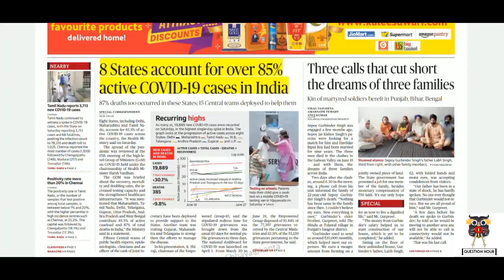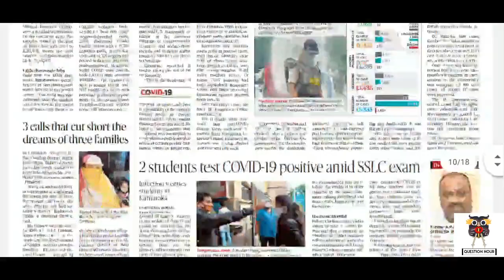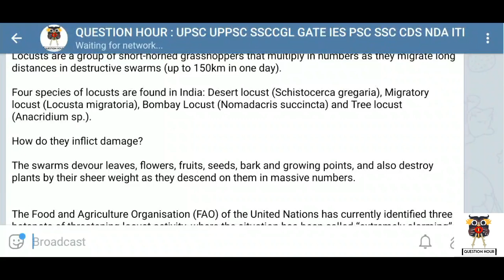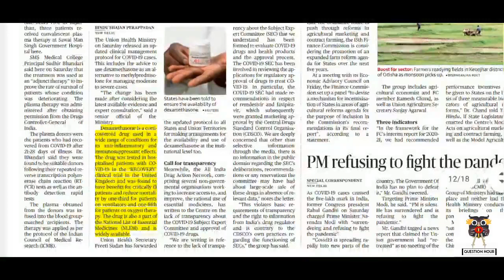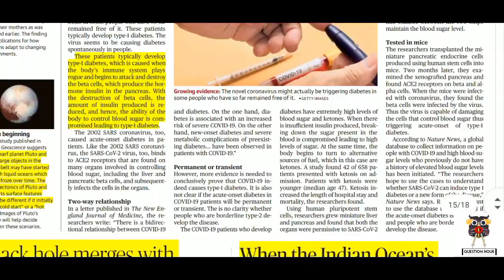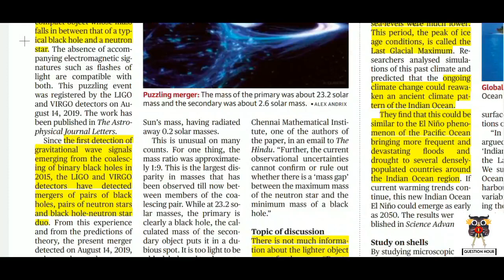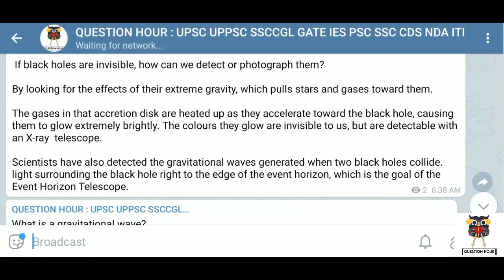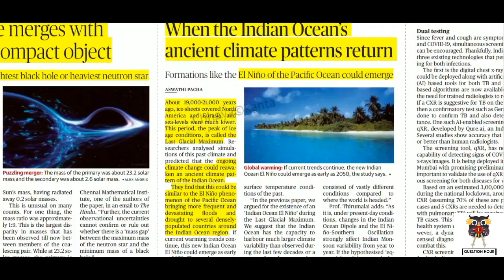the hindu news |28-June-2020 | The Hindu Newspaper Analysis | Current Affairs for UPSC CSE/IAS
The Hindu Editorial Analysis | 28 June 2020 | The Hindu Analysis

The Hindu Newspaper Analysis in Hindi . The Hindu Daily Current Affairs and  Newspaper Analysis covering important articles and editorials in the required depth mainly for  Exams Preparation and General Studies for all competitive examinations. In this video lecture,we brings you the 28 June News Analysis. It also includes 28 June current affairs. The aspirants are advised to watch the entire video lecture for better understanding.